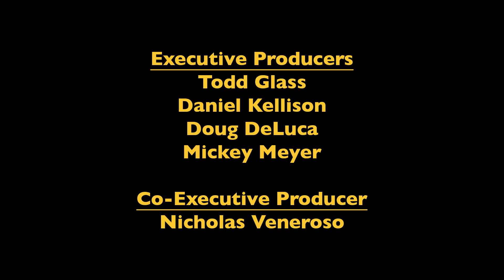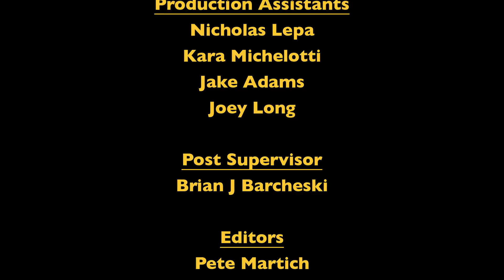Camping With Todd starring Todd Glass, Zach Galifianakis, Eddie Pepitone & Jon Dore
Join comedian Todd Glass as he ventures into the great outdoors to enjoy an evening of camping with Eddie Pepitone, Jon Dore, and Zach Galifianakis.

Directed by Scott Moran
Executive Producers:
Todd Glass
Daniel Kellison
Doug DeLuca
Mickey Meyer
Co-Executive Producer:
Nicholas Veneroso
Producers:
Keith Bloomberg
D. Harrington Miller
Director of Photography:
John Campbell
Editors:
Peter Martich
Nick Weidner